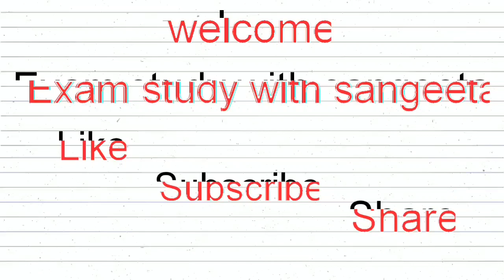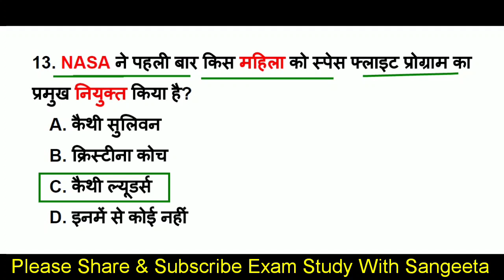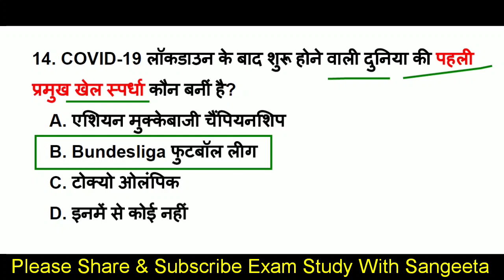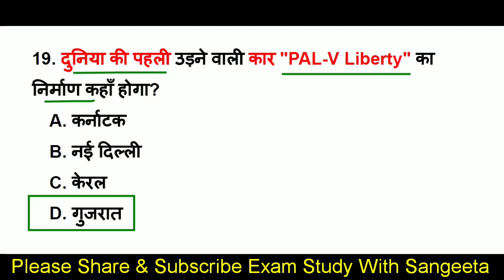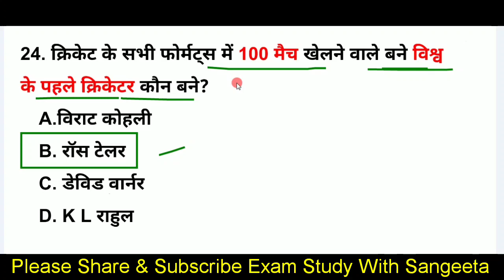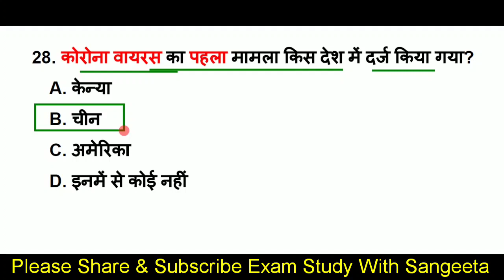विश्व में पहली बार | First Time in world | विश्व में प्रथम | Current Affairs 2020 | NTPC GK 2020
About this video-         दोस्तों इस वीडियो मे हम Current Affairs 2020 (January to August  ) Most important topic , विश्व में पहली बार, First Time in world, विश्व में प्रथम, July 2020  के top 25+ Mcq Questions कवर कर रहे है, Current affairs 2020 ( gk in hindi)  की ये सीरीज सभी प्रतियोगिता परीक्षाओं के लिए इंपॉर्टेंट साबित होगी, वीडियो को पूरा जरूर देखें
Additional tags-
First state of the country with taser gun,
taser gun,
First player to play 500 T20 matches,
Indian Coast Guard First Lady DIG,
First Lady DIG of Indian Coast Guard,
IDFC FIRST Bank's first brand ambassador,
India's first digital parcel locker service,
India's first living cooking museum,
The world's first flying car,
PAL-V Liberty,
first flying car,
World's first 'Dark Sky Nation',
First former Chief Justice to become member of Rajya
World's first bulletproof helmet,
duniya ka pahala buletaprooph helamet,
India first's Glass Floor Suspension Bridge,
Glass Floor Suspension Bridge of india,
India's first single-use plastic free airport,
India's longest railway bridge,
First Intercity Electric Bus Service,
Intercity Electric Bus Service,
India's first protein day,
India's first female professional footballer,
First Motherland Book of the Year,
First semi human robot,
India's First semi human robot,
India's first mobile display plant,
First Underwater Metro Train,
India's First Underwater Metro Train,
First Super Fab Lab,
India's First Super Fab Lab,
First Astronaut Training Center,
examstudywithsangeeta,
daily current affairs 2020
sports currentaffairs,
current affairs in Hindi,
rrb ntpc gk 2020,
ntpc gk,
ntpc 2020,
weekly current affairs,
current GK,
GK in Hindi,
current news,
next dose,
 weekly Ga,
awards 2020,
Science gk,
tricky gk,
current affairs 2019,
2020 current affairs,
summits 2020,
Summit's and Conference 2020,
Honors 2020
ntpc ke liye important current affairs k question
Awards 2020
upcs ke liye important current affairs k question
Awards 2020
 nidhan 2020,
appointment 2020,
yojna 2020,
vadhavan mejor port,
christina koch,
corona virus questions,
corona  virus gk,
Summits 2020
pure april mahine ka current affairs k question
Appointments 2020
pratiyogirta pariksha k liye
August current affairs 2020,
Agreements 2020
pure july mahine ke sports current affairs
pure july mahine ka current affairs,
Brand ambassador 2020,
first in world 2020,
first in world current affairs 2020,
first in world gk tricks,
first in world and world gk,
first in world gk in english,
world mein pahli bar,
Bharat mein pahli,
विश्व में पहली बार,
विश्व में प्रथम
Bharat me 2020 me pahli Baar,
bharat me pahli Baar GK,
first time in world 2020,
fisrt in world,
ssc cgl,
ssc chsl,
ssc cpo,
ssc,rrb,
competitive exams,
general knowledge,
general awareness,
bharat me vartman me kon kya hai 2020,
bharat me phli baar gk,
India first time,
Covid-19,
coronavirus gk,
coronavirus questions,
Coronavirus,
Coronavirus upaye,
Gk coronavirus,
Cova aap,
Coronavirus in Hindi,
About coronavirus
Kbc gk question in hindi,
Kbc gk,
Kbc 12,
mp jail prahari gk 2020,
mp jail prahari gk,